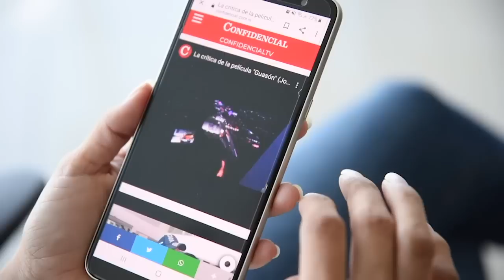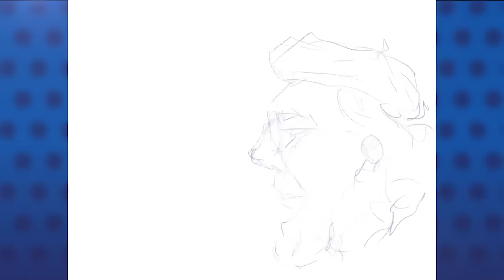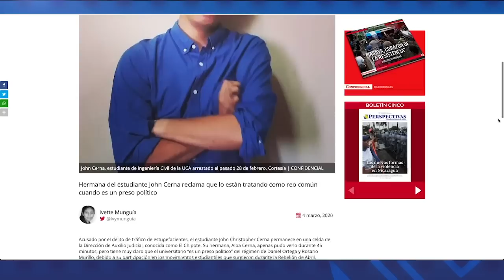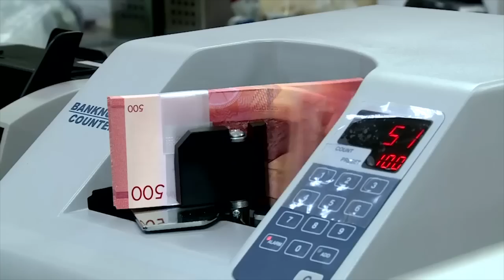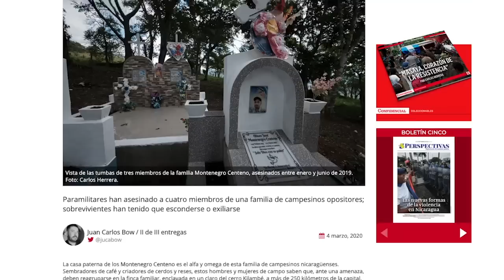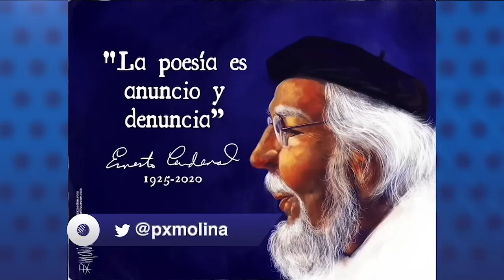📺EstaNoche | El asalto a catedral, el legado de Ernesto Cardenal y las agresiones a periodistas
EstaNoche con Carlos F. Chamorro: Noticias, entrevistas, análisis y reportajes sobre la crisis política en Nicaragua.